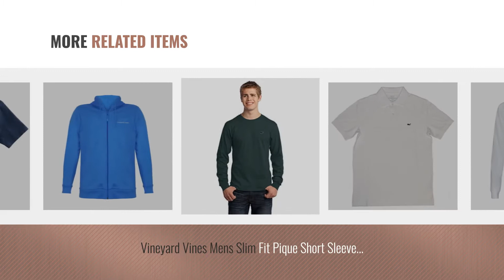Top 10 Vineyard Vines Men Clothings [ Winter 2018 ]: Vineyard Vines Men's Charthouse Plaid Slim Fit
New! 2019 Black Friday / Cyber Monday Dress Shirts Deals and Updates.

Black Friday / Cyber Monday Vineyard Vines Men's Charthouse Plaid Slim Fit Whale Shirt (Cabana, Small) by Vineyard Vines

Black Friday / Cyber Monday Vineyard Vines Men's Classic Fit Whale Shirt - Polly Hill Blue (Polly Hill Blue, Large) by Vineyard Vines

Black Friday / Cyber Monday Vineyard Vines Men's Short Sleeve Graphic Pocket T-Shirt (Melon, Medium) by Vineyard Vines

Black Friday / Cyber Monday Vineyard Vines Mens Long Sleeve Vintage Whale Graphic Pocket Tee Shirt T-Shirt (Heather by Vineyard Vines Clothing

Black Friday / Cyber Monday V. Vines Classic Polo M Aquinnah by Vineyard Vines

Black Friday / Cyber Monday Vineyard Vines Mens Signature Graphic Long Sleeve Pocket T-Shirt (I Whale Lax White, XL) by Vineyard Vines

Black Friday / Cyber Monday Vineyard Vines Mens Slim Fit Pique Short Sleeve Polo Shirt (X-Large, Solid White) by Vineyard Vines